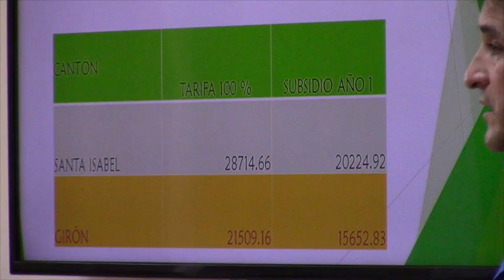Tasa de recolección de basura suspendida mientras se revisa la ordenanza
En el Infocentro de Girón en en la tarde del 7 de abril, se mantuvo una reunión entre dirigentes y personas de comunidades principalmente de Santa Marianita, el vicealcalde Rodrigo Coronel y representantes de la Empresa Pública EMMAICJ, para tratar sobre la tasa de recolección de residuos solidos.
Los sectores rurales no están de acuerdo, por cuanto consideran que no es justo que el cálculo del valor a pagar se lo haga en base al consumo eléctrico. En la reunión se manifestó que los dirigentes comunitarios presentarán una propuesta de reforma de la ordenanza, mientras tanto, el pago no es obligatorio anunció el vicealcalde Coronel.